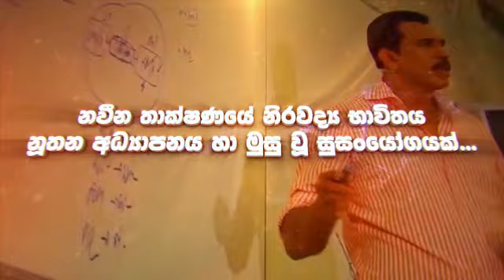SAKYA LEARN ONLINE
නිසි මග ගත් ONLINE ඉගෙනුම